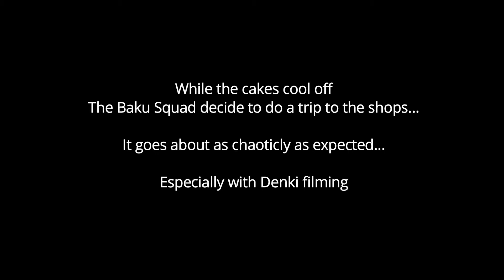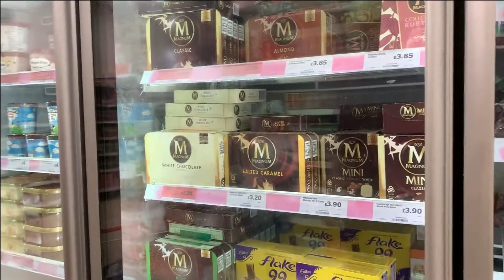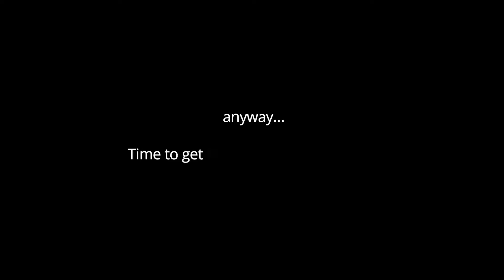A Chaotic Trip ft. Baku-Squad - Cosplay In Public [Vlog]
While baking a rainbow cake the boys take a trip to the shop! Also dog! Filmed back in June 2020.